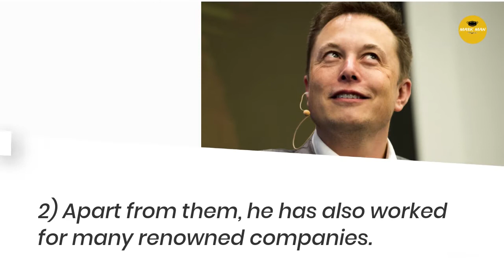ELon musk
Who is elon musk top ten qualities about him.